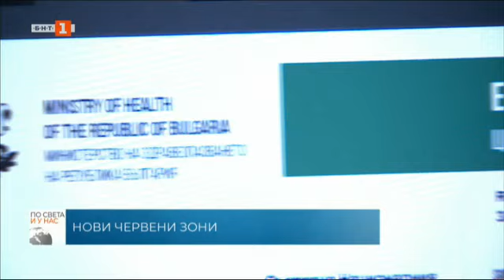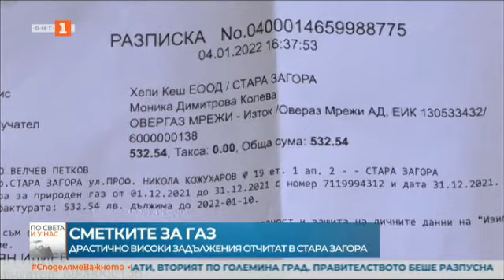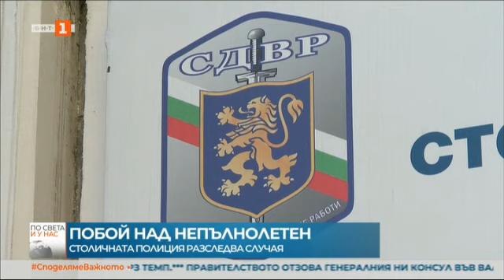По света и у нас – 05.01.2022, 18:00 ч. по БНТ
Гледайте новините на Българската национална телевизия "По света и у нас" на 5 януари от 18.00 ч. или чуйте новините днес на нашия сайт